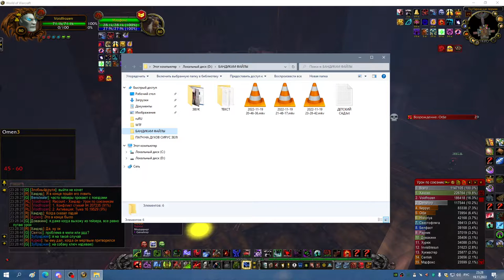2я часть ТТГ 25 БДК 19 11 22